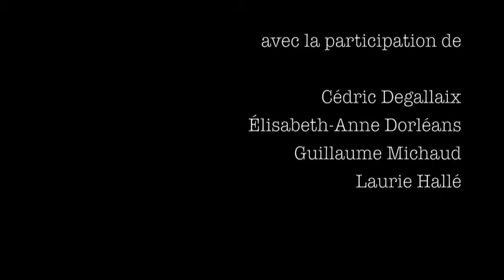Amalgame (court-métrage)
Court-métrage réalisé par Antoine Thibodeau, Charlotte Desserteaux et Élisabeth-Anne Dorléans.

Avec la participation de Cédric Degallaix, Guillaume Michaud et Laurie Hallé.

Réalisé dans le cadre de la soirée "Court-toujours!" au Cégep du Vieux Montréal avec les contraintes suivantes : "un voyage à Téhéran" et "un montage en alternance".